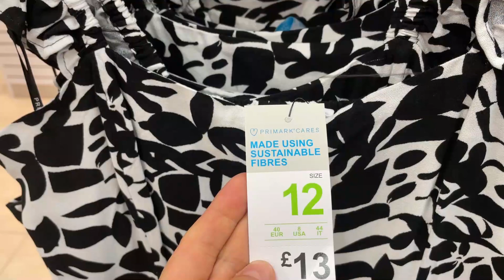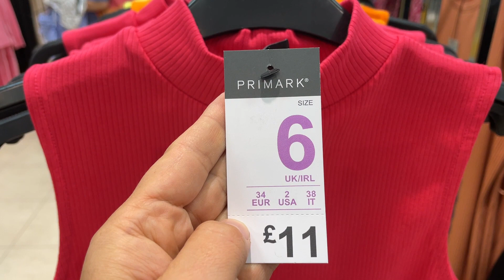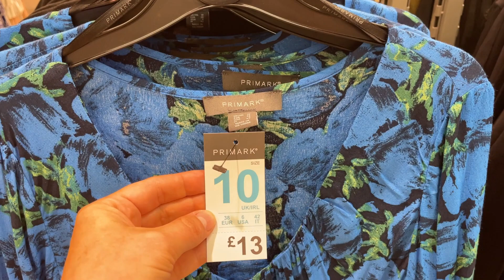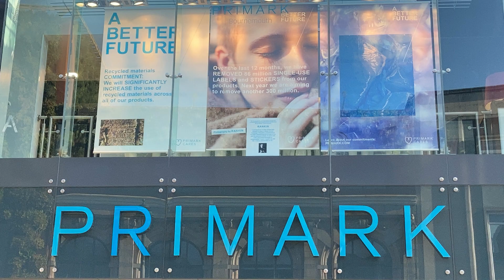PRIMARK WOMEN DRESSES NEW COLLECTION - July, 2022